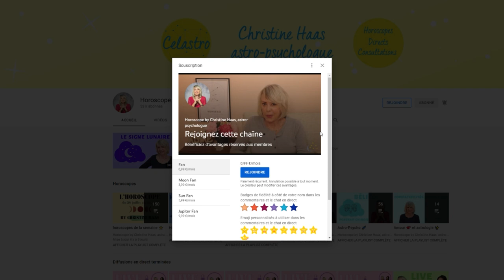Horoscope 2022 Verseau ♒️ by Christine Haas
🌞 horoscope 2022, décan par décan, pour le signe astrologique du Verseau avec des conseils en astrologie et en psychologie
🌞 Pour tout savoir de votre année 2022, regardez l'horoscope du Verseau  ♒️ et celui de votre ASCENDANT pour plus de précision.

🌞 Retrouvez votre décan:
0:00 Introduction
0:55 Décan 1
3:25 Décan 2
5:53 Décan 3
8:20 Au revoir